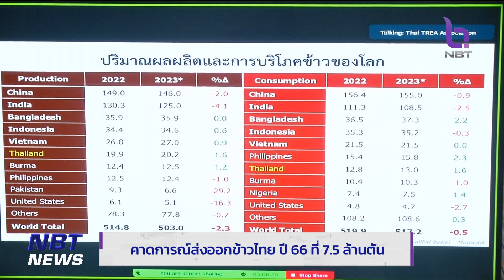ทิศทางการส่งออกข้าวไทย ปี 2566 ข่าวค่ำ วันที่ 15 กุมภาพันธ์ 2566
แนวโน้มและทิศทางการส่งออกข้าวไทยปีนี้ สมาคมผู้ส่งออกข้าวไทย คาดการณ์ว่า ไทยจะส่งออกข้าวได้ใกล้เคียงกับปีที่ผ่านมา คือไม่ต่ำกว่า 7 ล้าน 5 แสนตัน เนื่องจากผลผลิตข้าวมีแนวโน้มดีต่อเนื่อง